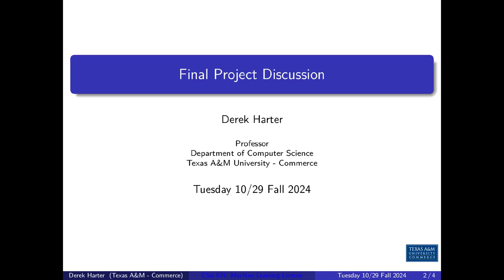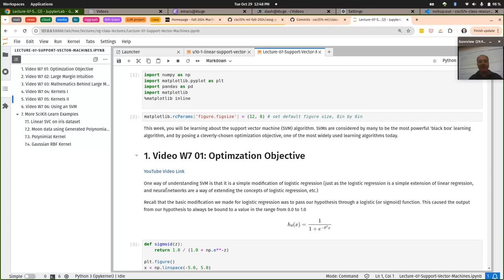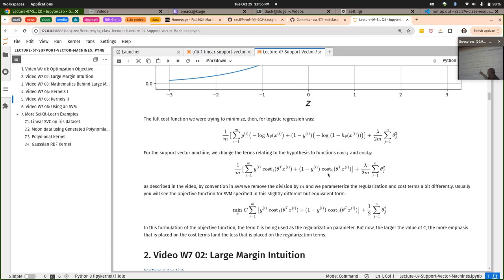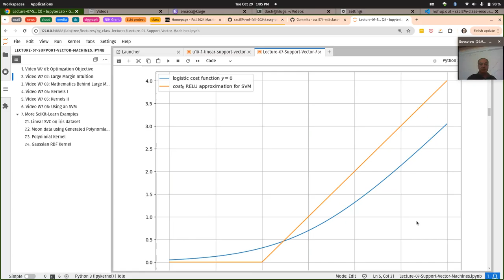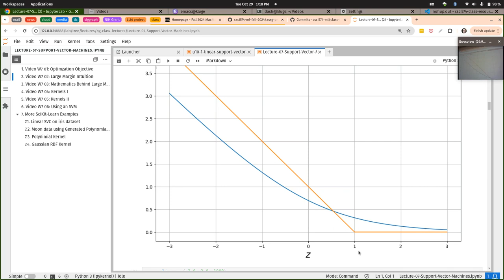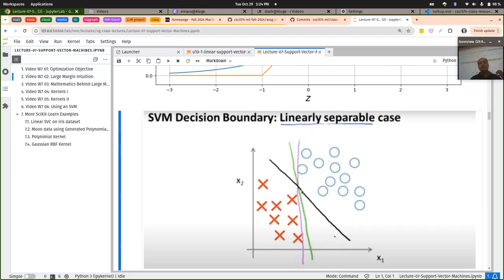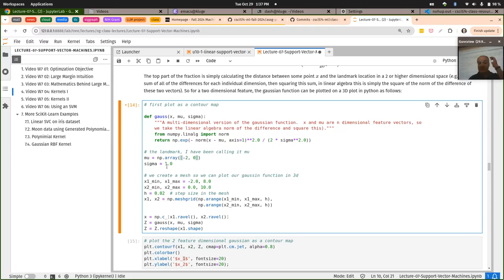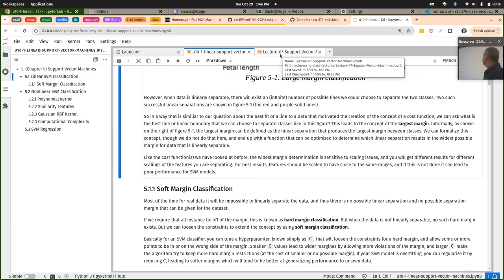CSci 574 Class Lecture / Help Session Tuesday 10/29/2024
This week we will be looking at Support Vector machines.  In this lecture we started with some discussion of the Final Project for the class, before looking at the notebook from Dr. Ng's lecture videos on building intuitions of how SVM operate

0:00:00 - Final Project Discussion
0:04:49 - Unit 10 Support Vector Machines, building intuitions of how the SVM cost function works